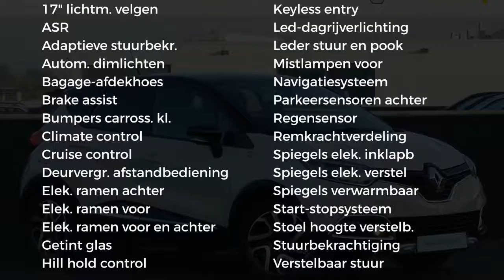Renault Captur TCe 90pk Helly Hansen R-link, Climate, Cruise, Lichtm. velg.